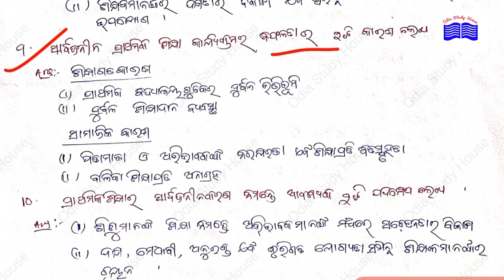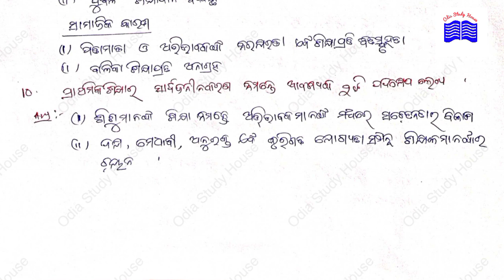EDUCATION SELECTION 2 MARK'S QUESTIONS UNIT 3 ।CLASS 12TH ।+2 2ND YEAR । CHSE ODISHA ।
Hello

SELECTIVE OBJECTIVE TYPE QUESTION EDUCATION

EDUCATION  SELECTION QUESTIONS 2023

EDUCATION SHORT QUESTIONS

EDUCATION  LONG QUESTIONS CLASS 12